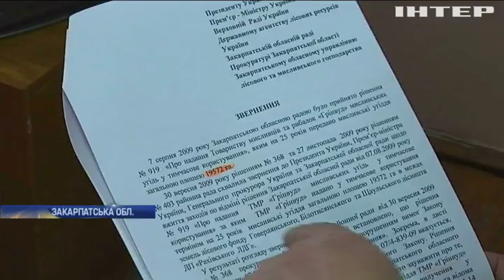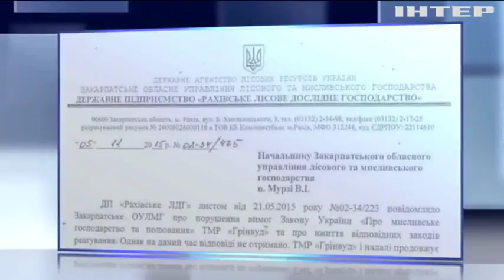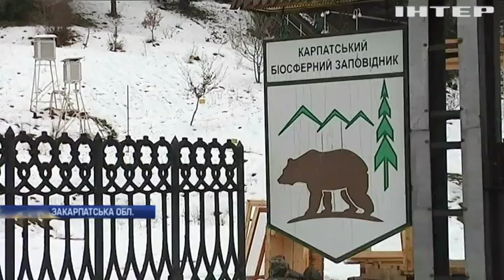На Закарпатті чиновники віддали заповідник браконьєрам